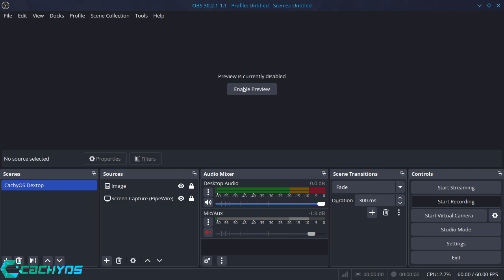WHEN ATS Turns 1337 (American Truck Simulator)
My ATS just turned 1337 Leetz yours can too!

Tweaks Made.

Steam Startup Command : game-performance %command% -64bit -nointro -unlimitedlog -rdevice dx11 -mm_pool_size 8192 -mm_max_resource_size 32 -mm_max_tmp_buffers_size 1000

Console Commands Traffic

Amount of traffic in-game command
Traffic Density : g_traffic 1.5

Traffic spawn distance command
g_lod_factor_traffic 3.0

.cfg Settings

uset g_bloom "0.25"
uset g_global_force_load_selector "1"
uset r_multimon_fov_horizontal "70"
uset r_buffer_page_size "100"
uset r_dof_filter_size "1.0"
uset r_sun_shadow_texture_size "4096"
uset r_sun_shadow_quality "4"
uset r_mirror_view_distance "400"
uset g_lod_factor_traffic "3.0"
uset g_developer "1"
uset g_additional_water_fov "50.0f"
uset g_console "1"
uset r_anisotropy_factor "0.0625"
uset r_texture_detail "1"

This should put plenty of smooth traffic in your game with far spawn distances so cars and trucks dont just appear out of thin air.

Welcome to my major update of this profile so here are the changes made, Upgraded graphics quality to 400% zoom increased graphics buffer size to 100 from 10, added realistic rain & thunder sounds, added sound fixes pack, added dragon steering wheel to truck, removed ATMX map added 3 Mexican maps, added new trailers, added new physics and set that up properly, removed CIP's traffic mod and money mod. Added a lot of .cfg back-end tweaks just the spawn distances and terrain spawn generation to complete.

500Gb nvme SSD SSD
16Gb Cosair DDR4 Ram
CachyOS Linux